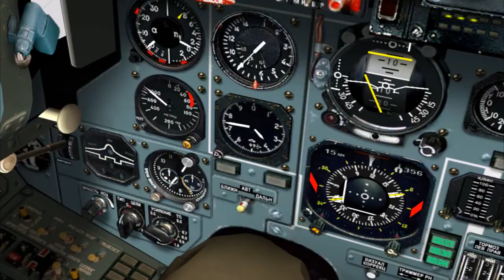Lock On : Flaming Cliffs 2 Music Trip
Epic Score - Interceptor